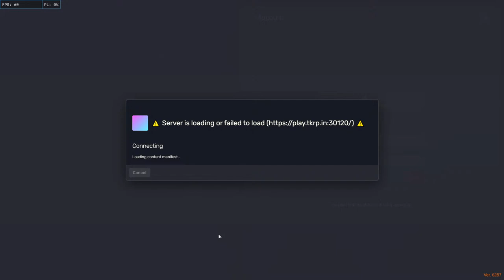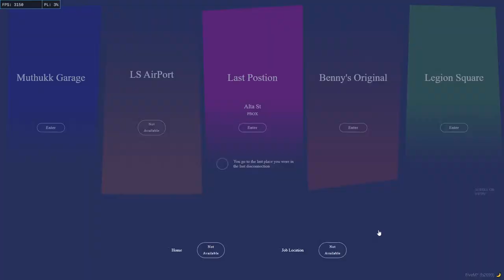HEI PAZHASSI VANNU | ADMIN RP | TKRP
GUYS LETS DO SOMETHING NEW !!! ENJOY MY RP AND SUPPORT !
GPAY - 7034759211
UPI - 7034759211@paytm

GIGABYTE B550 MDS3H MOTHERBOARD.
KINGSTON 250GB M.2 NVME SSD.
SEAGATE 2TB HARDDISK.
CORSAIR VENGEANCE 16GB 3200MHZ RAM.(8*2)
COOLER MASTER HYPER 212 ARGB COOLER.
RTX 3060 12GB GRAPHICS CARD.
ICE 311MT ARGB CASE.
DEEPCOOL PM650D POWER SUPPLY.